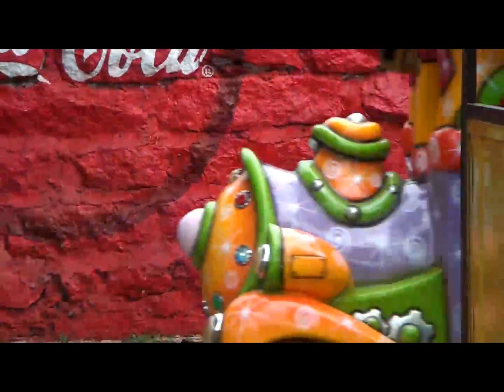Kids at Luna Park - Kenya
aaaahhh !   Back to School...  But just One more Ride  !